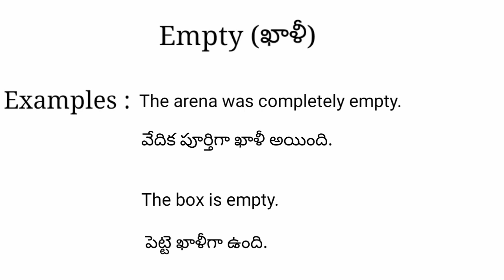Empty meaning in telugu with examples | Empty తెలుగు లో అర్థం @Meaning in Telugu